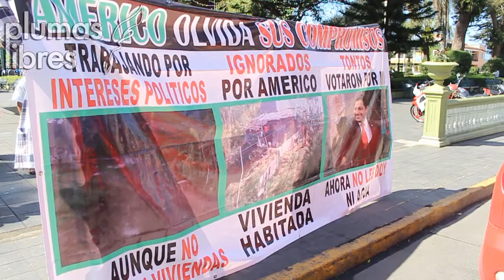Colonos "visitan" a Américo para recordarle sus compromisos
Xalapa, Ver. 21 de marzo 2014.- Colonos vecinos de las colonias Insurgentes, Ampliación Renacimiento y Loma Bonita para recordar al actual alcalde de Xalapa, Américo Zúñiga, los compromisos hechos en campaña y que hasta la fecha no ha cumplido.